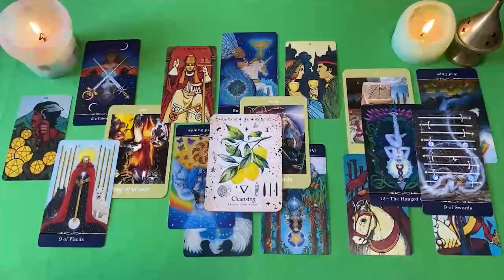GEMINIS LANZATE CON TODO 🔥 NO SE VA A PODER RESISTIR 😳 HOROSCOPO GEMINIS AMOR AGOSTO 2024❤️